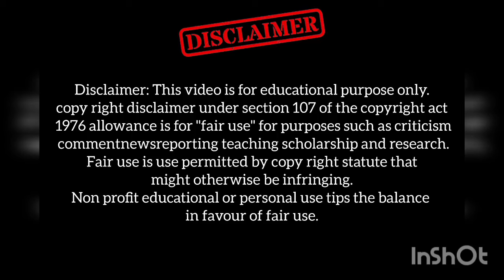Skip the Gym and Lose Body Fat at Home With These 7 Strategies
Device: Android